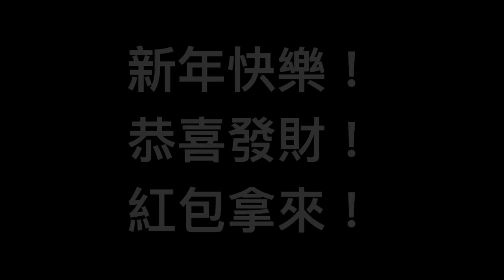Mackenzie Introduces 三鳳中街 San Feng Traditional Market (January)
Since the new year is upon us, Mackenzie took a second to introduce a part of Kaohsiung that is particularly busy during the New Year holiday.